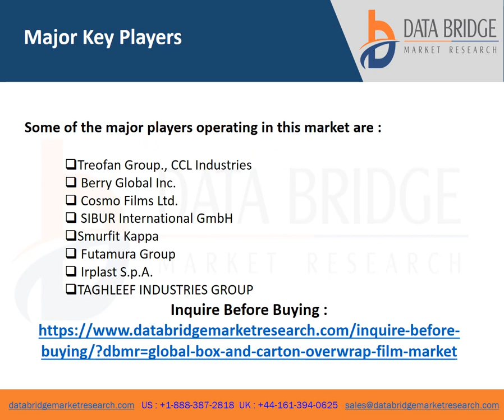Global Box and Carton Overwrap Film Market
Box and carton overwrap films are basically utilized to provide effective options for transport and protection against accidents and rough handling. The films create extremely effectual barriers for wrapping around the wide range of packaging formats in food and beverages, electrical and electronics, cosmetics, tobacco, logistics and other industries